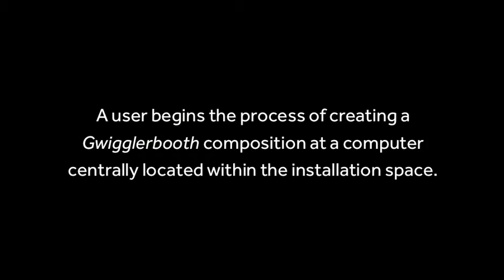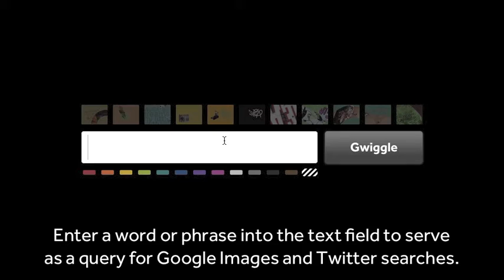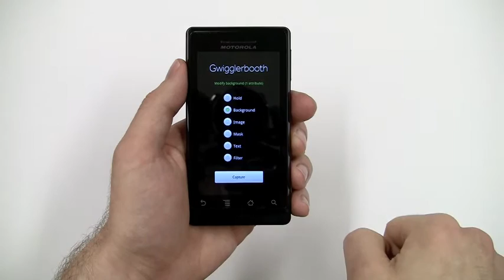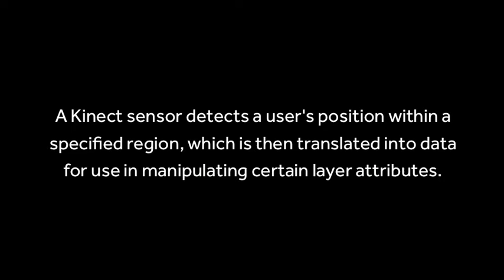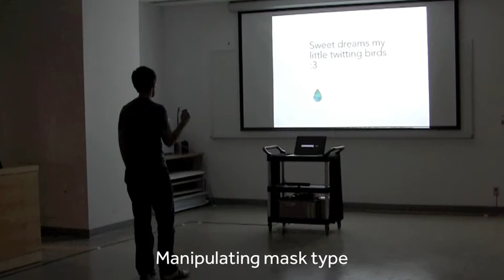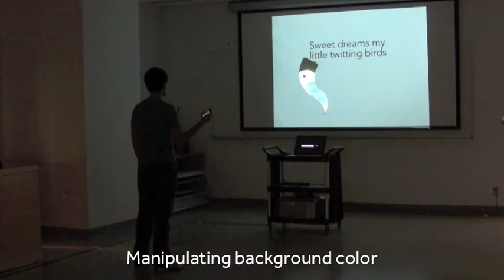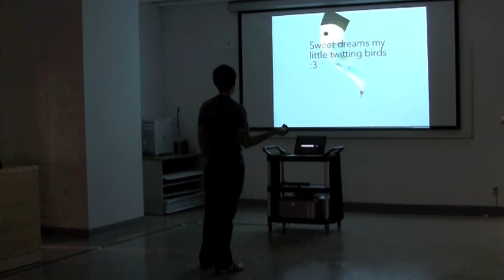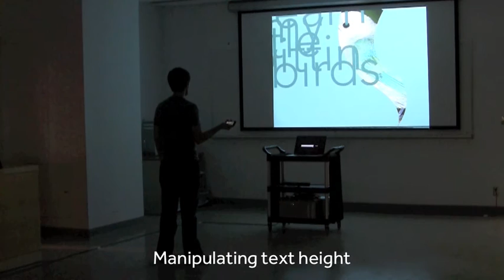Bradley Tober, MDES (York U) 2011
New Tools of the Trade: An Exploration of Interactive Computational Graphic Design Processes

Wojtek Janczak, Supervisor

This thesis investigates the context, development, and implications of Gwigglerbooth, an interactive, experiential, and real-time social media form creation tool. The main objectives in developing Gwigglerbooth were to explore interactive computational graphic design processes and to explore the role of emerging technologies, such as the Xbox Kinect® sensor and the Processing programming environment for the Android® smartphone platform, in design practice. The use of technology in design has long been a contentious issue, as a designer incorporating technology into his or her practice is often seen as surrendering a degree of control over his or her work. The context of this thesis establishes a framework for exercising control over computational graphic design, while reflection on the project asserts the relevance of computational graphic design to the overall discipline, points to the designer's role as a mediator and urges design to embrace the integration of emerging technology into its practice.